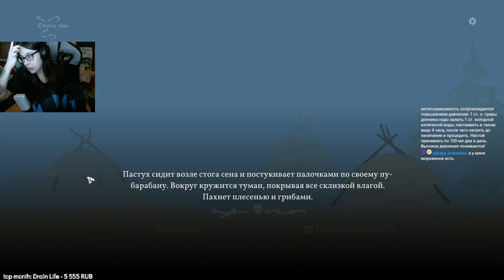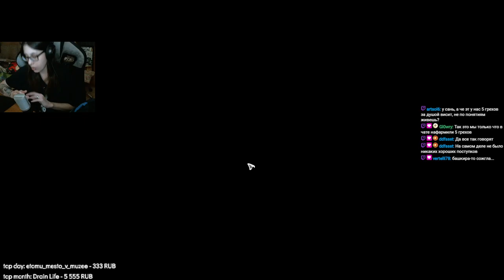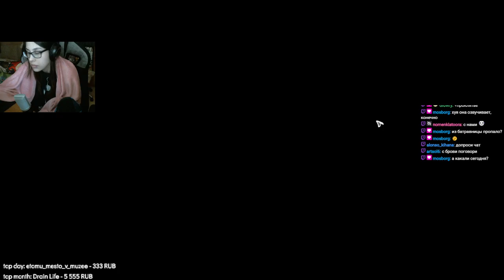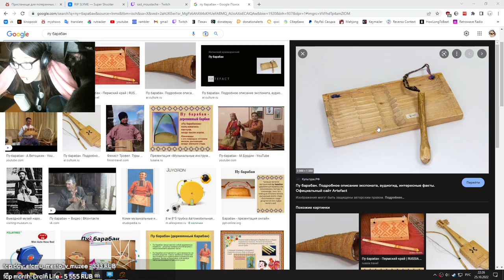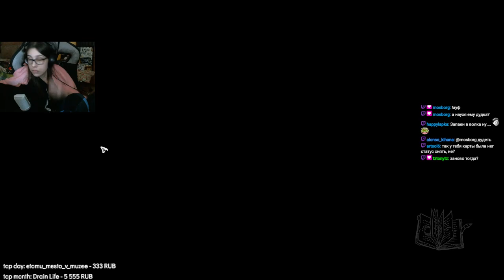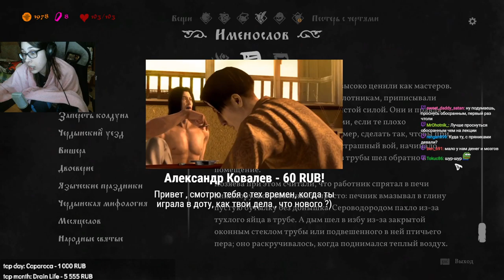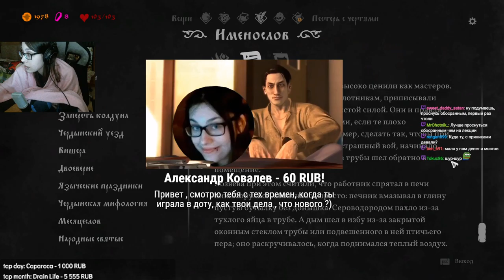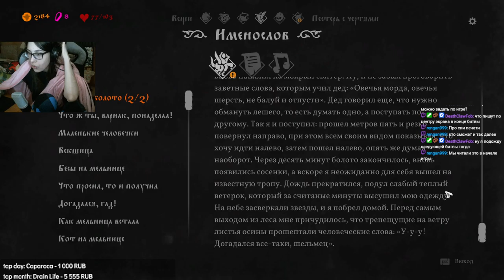black book (5)